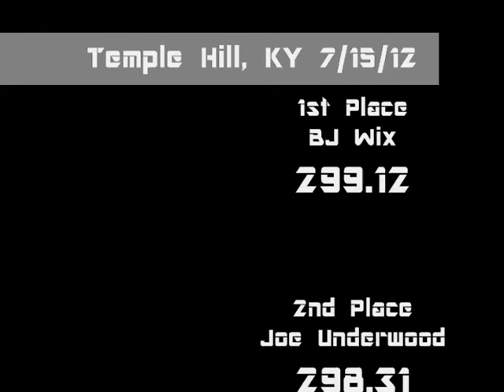Temple Hill, KY, July 16, 2012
Diesel Class, KOTTPA Truck pull